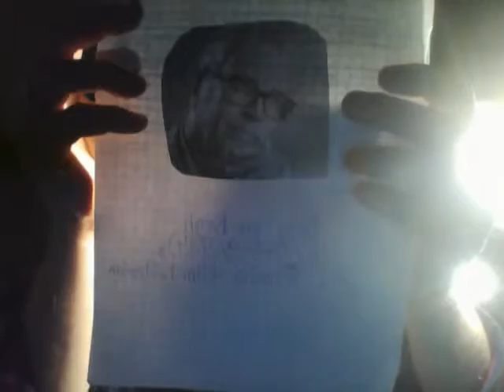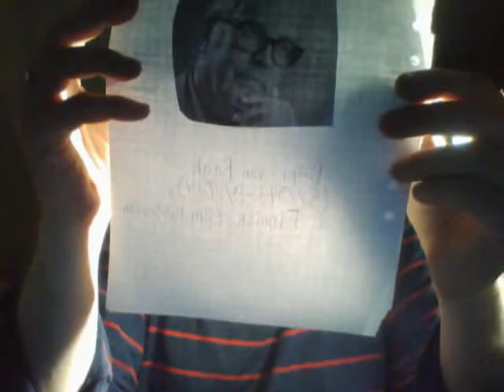In Memoriam: Peter von Bagh (1943-2014), ein finnischer Filmhistoriker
Die Quellen:  YLE News;  eine österreichische Internetseite.  Ich will kein Copyright zerbrechen.